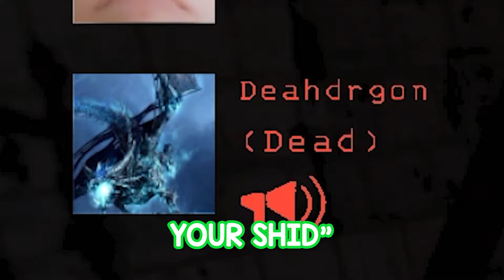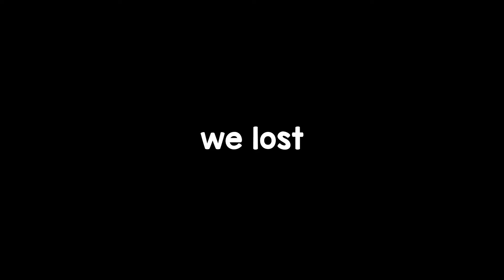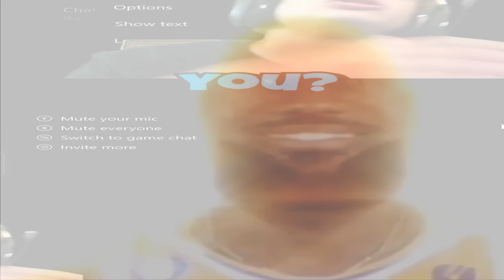Lethal Company Just Fired Us From The Company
LADIES AND GENTLEMEN, WE HAVE JUST BEEN HIRED BY THE LETHAL COMPANY. WE HAVE NOW BEEN FIRED FROM THE LETHAL COMPANY. WELCOME TO LETHAL COMPANY.

Welcome back to the second edition of the EvanAlmightyTV Ultra Jump, where in today's video, the boyos and I (including Pablo, Eric and Jake) play Lethal Company, the horror game that has (or did) take the world by storm. In this PC exclusive, you and your friends have been hired by the Company to collect items from various SCP-infested planets in order to fulfill the quota, which must be met within 2 days, or you are ultimately FIRED (which here means killed.) The game is especially fun with mods, which we use in this video, such as walkie-talkies, skinwalkers, and other frivolous and stupid things that will guarantee your enjoyment. This video will feature lots of funny moments, including a live musical performance from the Company interns, tentacle fetishes, stolen bee hives, landmines, and plenty of turrets. This is by far the biggest video I've ever made, so any support, as little as a full watch, will be incredibly appreciated. We need money to pay rent now that we've been fired from the Company.

Be here to witness us get fired from the Company in Lethal Company.
Friends in the video:
(donations are never required or necessary, but always appreciated and acknowledged!)

not pg or clean or family friendly

stop snooping through the description. enjoy the video :)